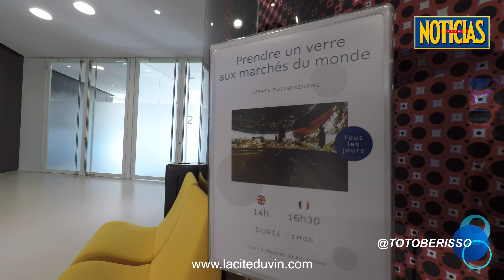LE CITÉ DU VIN, NUEVA AQUITANIA, FRANCIA - (PARTE 7) - Bordeaux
Bordeaux acuna al museo del vino, donde hay atractivos interactivos únicos, clases de cata y un maravilloso restaurante en el último piso que, además de excelentes comidas y vinos, ofrece una vista única de la ciudad.